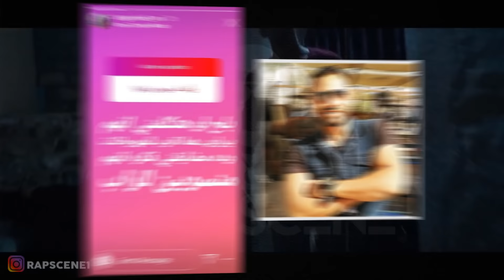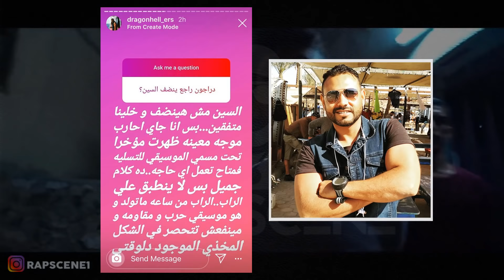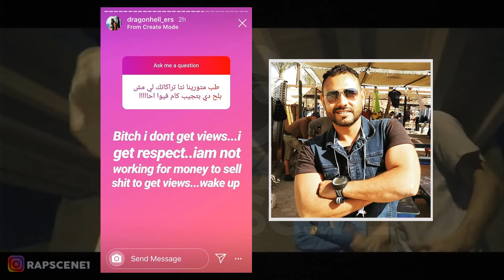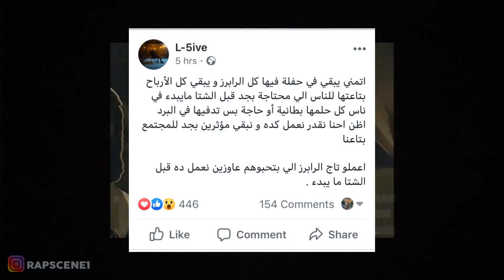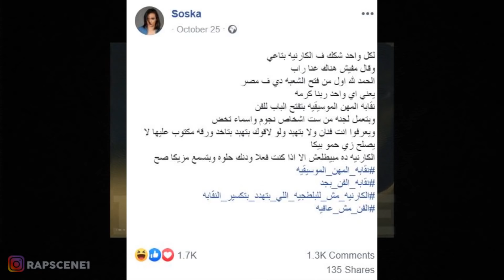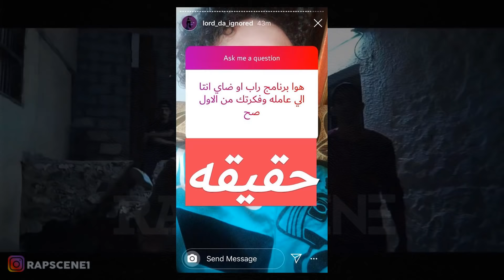دراجون هيل ورأيه في ويجز ومروان بابلو وأبيوسف والجوكر | لورد يوضح عن راب اور ضاي راب_نيوز #30